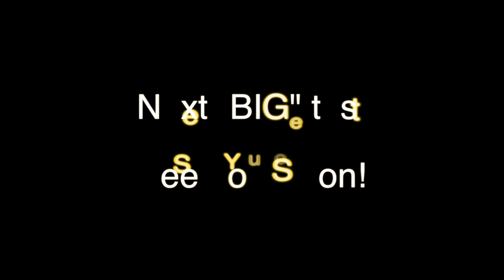Bluboo Xtouch Drop Test